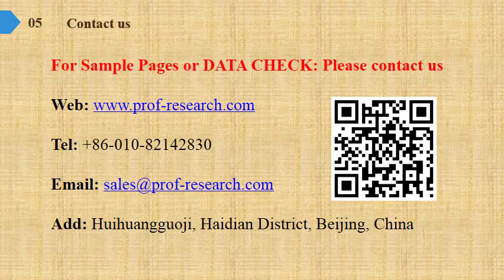Wrapping machine Market Share Growth Analysis to 2019 and Industry Size Forecasts to 2024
Wrapping machine Market Research Report, identifies new revenue opportunity in Wrapping machine industry. The report aims at estimating the market size and future growth of the pressure control equipment based on offering, process, application, vertical, and region.